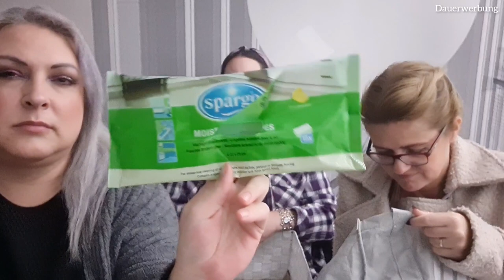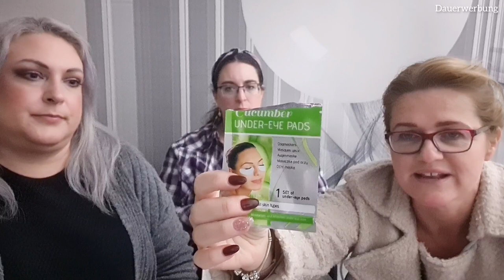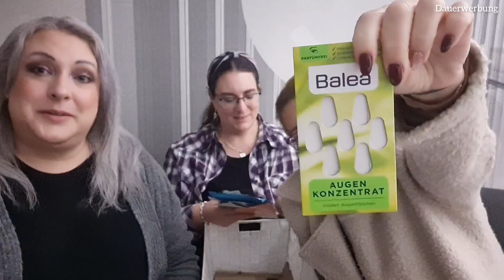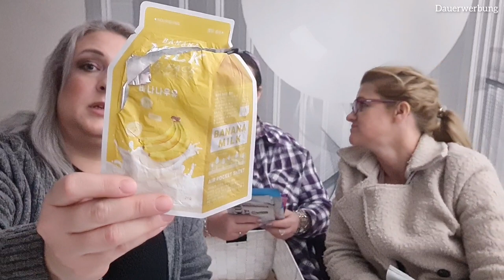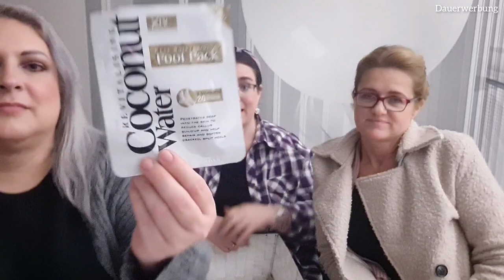Aufgebraucht Teil 2 / Was haben wir drei Damen vom "Müll Komitee" aufgebraucht bekommen/Oktober 2022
Irenes Boxenwelt und mehr 💐

In diesem Video zeigen wir den zweiten Teil unseres Aufgebraucht Monat Oktober, welches Jini und ich diesmal gemeinsam mit Nicki von Nickis Family gedreht haben. Wer schon "die beiden Alten von der Bank" toll fand, wird hier mit den "drei Damen vom Müll Komitee" voll auf seine Kosten kommen. Wir hatten viel Spaß - ihr hoffentlich auch 😃

Mein Account dort :

hormesirene

Irene Hormes
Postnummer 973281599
Packstation 204
41334 Nettetal

🎀 ZEESEA 🎀

(* Affliate Link)

IRENEHORMES
spart ihr 15% !!!

(*Affliate Link)

Hierüber spart ihr auf eure erste Box 5€ und auch ich bekomme 5€. Vielen Dank dafür.

🎀 Mainpunkt Schmuck 🎀

irene2022

Kostenloser Versand

🎀 DEGUSTA BOX 🎀

(entsprechend 7€)

🎀 GEWINNSPIELE : 🎀